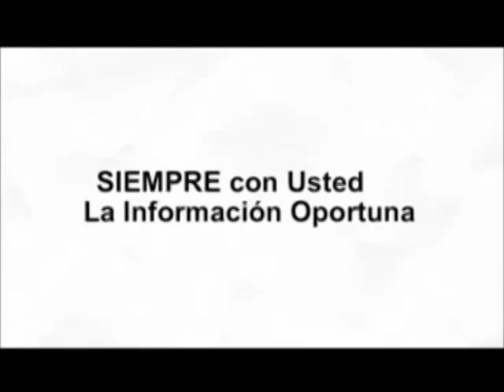Manuel Espino apoyará la campaña de Peña Nieto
El candidato presidencial del  Partido Revolucionario Institucional (PRI), Enrique Peña Nieto,  recibió el respaldo del movimiento Volver a Empezar, que encabeza  Manuel Espino Barrientos, ex líder del Partido Acción Nacional  (PAN).

El encuentro de Espino con Peña Nieto se dio en un hotel de Polanco  en el marco de la Tercera Asamblea Nacional de Líderes de "Volver a  Empezar", organización creada por el ex líder nacional del  blanquiazul y que reúne a 900 mil militantes, de los cuales 205 mil  pertenecen a Acción Nacional. Manuel Espino dijo que así como hace seis años buscó el voto útil  por el ahora presidente Felipe Calderón, hoy hará lo propio para  llevar al ex gobernador del Estado de México a Los Pinos.

Peña Nieto agradeció la confianza para respaldar su candidatura, que  dijo, honrará ejerciendo una Presidencia democrática, plural, que  contribuya a la concordia nacional. "La causa que encabezo se construye a partir de mi militancia y la  alianza con el Partido Verde, pero también está abierta a las  expresiones que trabajen en favor de un México mejor", dijo.

Espino expresó que esta reunión no se dio por interés político, sino  porque Peña Nieto fue el único candidato que aceptó dialogar con  Volver a Empezar.

Peña Nieto se congratuló con las coincidencias que, dijo, son las  que enarbolan su proyecto rumbo a la Presidencia, con base en  cambiar a México en un clima de respeto a la democracia y de  pluralidad. El ex panista refirió que con la transición a la democracia se  cambió de siglas de partido (en el poder), pero no se cambió el  sistema político, por el contrario "desde el poder se frenó el  proceso democrático".